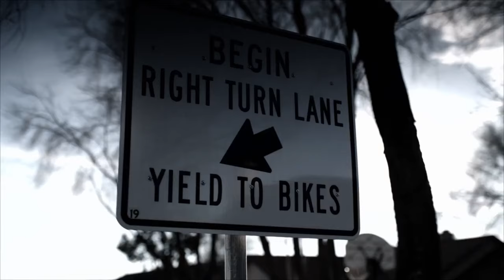Caleb Williams And Rome Odunze are The Bears Future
Caleb Williams is the most likely choice for the Chicago Bears with Pick #1 in the 2024 NFL Draft. He is a talented prospect, and he fell right into the Chicago Bears lap. Chicago Bears fans, we may finally have an answer at QB for this team. Enjoy the Highlight Video and Caleb Williams story in his own words as well as Check out one of the reasons Rome Odunze is very motivated to succeed in life as well as watch some of his highlights from college. Bears may have a productive WR weapon in Rome Odunze for Caleb Williams for the future.

Chicago Bears
Chicago Bears Rome Odunze
Chicago Bears WR
Chicago Bears Rookie